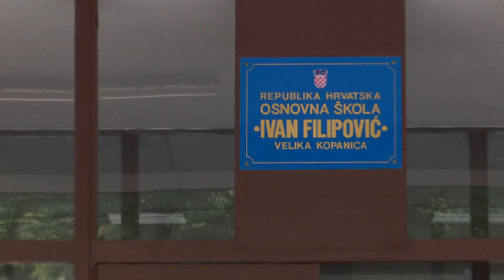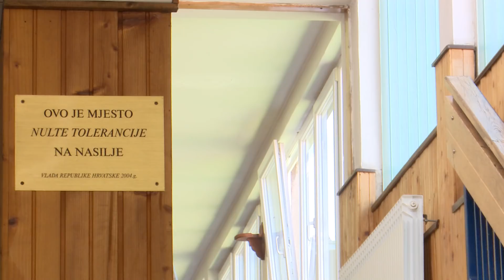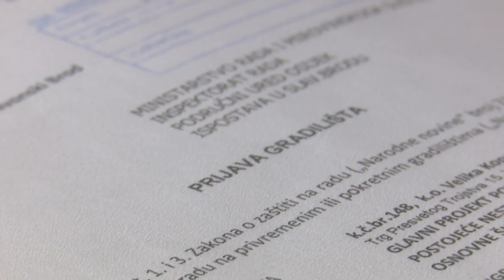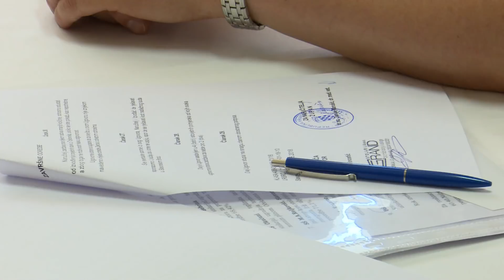SBTV - DNEVNIK - ENERGETSKA OBNOVA ŠKOLE U VELIKOJ KOPANICI - 04.06.2018.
Proces energetskih obnova osnovih škola na području Brodsko-posavske županije traje već nekoliko godina, a projekti se nastavljaju i dalje. Danas su ugovori o izvođenju radova potpisani za obnovu škola u Oprisavcima i u Velikoj Kopanici. Konačni je cilj – ostvariti uštede energije veće od 70 posto.

DNEVNIK SBTV-a | PON-PET | 20:00 i 22:00